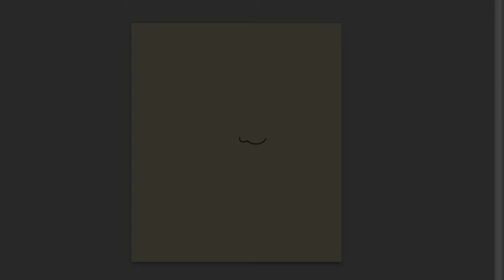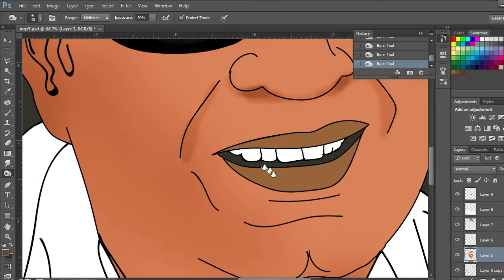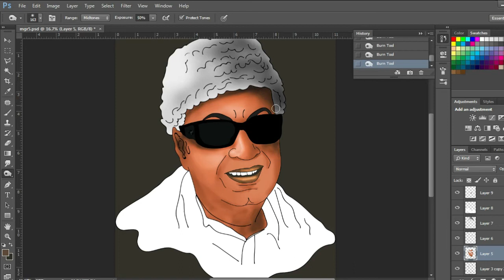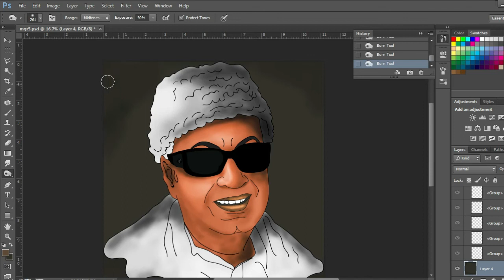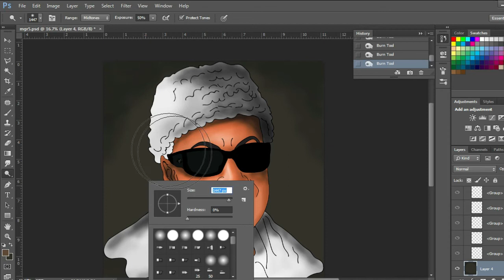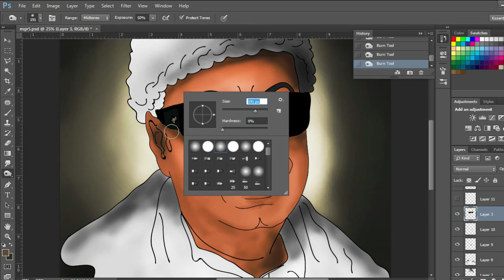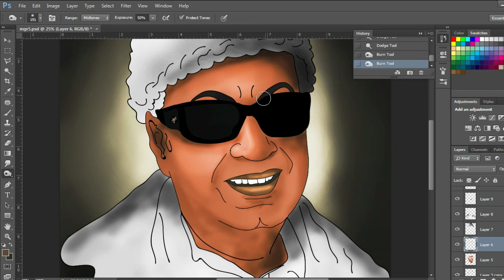How to Draw Makkal Thilagam Dr.MGR | Time laps